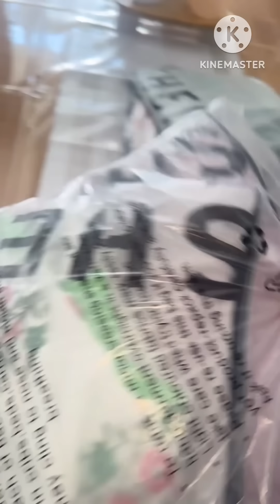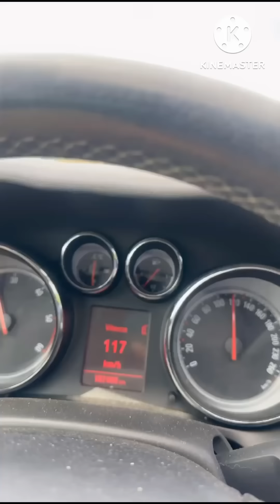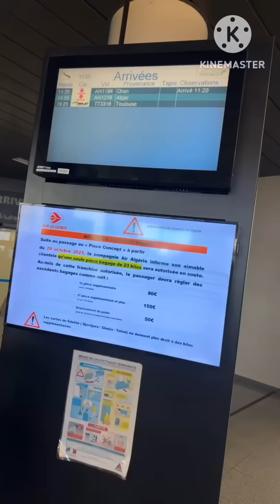جا الغالي و بكيته😢لقاء محزن😭la plus belle surprise 🥰ليوم نبكيكم معانا 🥹